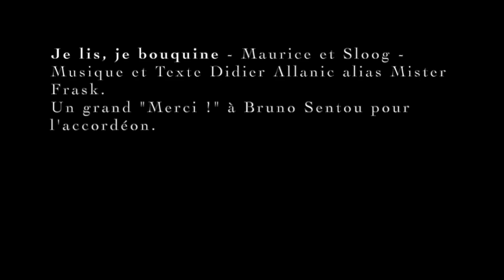Jour 27 - On lit on bouquine - Maurice et Sloog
Musique et texte : Didier Allanic alias Mister Frask
Accordéon : Bruno Sentou